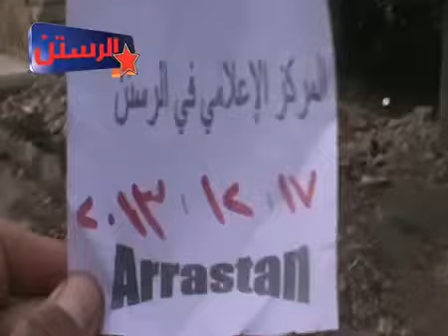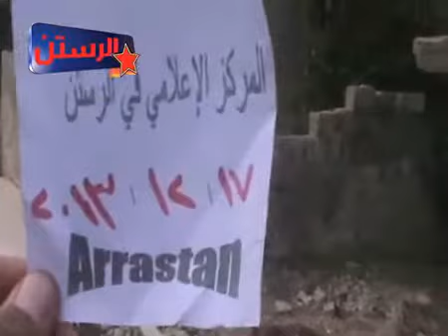أوغاريت حمص الرستن 17 12 2013 أمام هذا البيت المدمر ارتقى اول شهيد اثناء تحرير المدينة